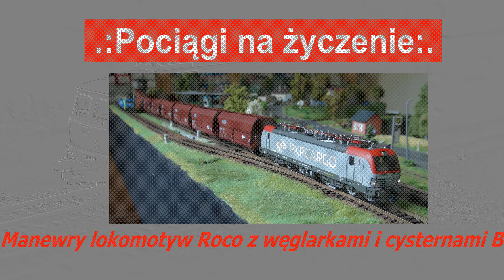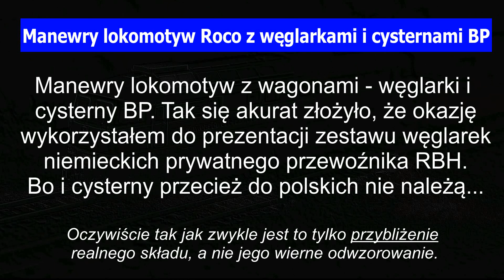Na życzenie: Manewry lokomotyw Roco z węglarkami i cysternami BP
Film przygotowany dla kolegi "Kaprix !".

Miłego oglądania!